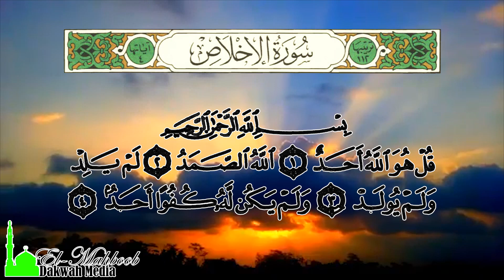Murottal Anak Merdu Syekh Muhammad Thaha Al-Junaid ~ Surat Al Ikhlas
Murottal Anak Merdu Syekh Muhammad Thaha Al-Junaid Surah Al-Ikhlash